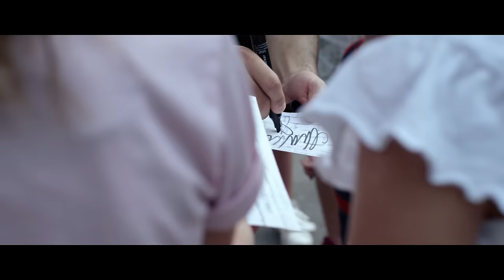Challe Salle - Uspeh (Official Video)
Projekt je nastal v sodelovanju z blagovno znamko Pringles.

Režija in montaža: Mark Pirc
DOP: Mark Pirc
Barvna korekcija: Mark Pirc
Asistenti produkcije: Nina Hauptman, Ajda Samec, Urban Zore, Maks Guštin
Styling: Estera Lovrec
Igralci: Mateo Bubnjić, Anže Klemenc, Antonio Bijelič, Vili Smolič, Mojca Kosi, Tadej Dimnik Magdič, Alenka Pesjak, Andreja Škof.

Zahvala: ZIC Vrhnika, B.J. FIT Vrhnika, OŠ Šentvid, Hard Core Club Ljubljana.
Posebna zahvala gre vsem statistom, ki ste sodelovali pri projektu. Brez vas nam ne bi uspelo!

Besedilo: Saša Petrović
Aranžma: Željko Mladenović in Saša Petrović
Back vokal: Nika Krmec
Mix: Željko Mladenović

Besedilo:
Uspeh je to kar delaš, k te noben ne gleda
Bolj je važn, da si človk, kokr to da si zvezda

Uspeh je to kar delaš, k noben ne gleda
basket sm treneru od prvega razreda
muska na kasetah, ni blo interneta
zrastu sred parketa, leteu sm k raketa
Hotu bit legenda, tko k Michael Jordan
napeta tekma, zmer do konca borba
jeklena volja, ljubezn do športa
ni blo zadost, ustavla me je poškodba
Kakšna škoda, še en talent iz bloka
zbogom draga žoga, tko hoče usoda
name čaka druga torba in ekipa iz jeepa
gotovina me mika in fina riba iz vipa
In sploh me ne zanima kaj si mislu bo folk
prvo nej stop u moje tike in u moj blok
šlo mi je na jok, starša se ločila
fotr šou svojo pot, ne pošlje niti sporočila
Bolečina bo minila, zdej morm bit jak
učim se iz napak da ne končam k 2pac
usak lah prodaja grame, to ni zame
nočm razočarat mame, ponosna bo name!

2x ref.

hodu sm u glasbeno od prvega razreda
norela je soseda skor usak večer
hotla je mer, a js igral sm klavir
Pisu rime na papir in poslušu hip-hop
bil pred ogledalom, k da mam nastop
pravjo mi usi, da nč ne bo iz tega
dobr zveni, sam pejt raj delat kolega
Hočm Air max, a nimam centa u žepu
ne zanima me fax, začeu sm delat u Meku
vedno boljši u repu, nekje morm začet
leto 2-9, prvo pesem grem posnet
Nehu sm štet vse te ure u kabini
posvetu se delu, trudu in disciplini
to način je edini, da pridejo rezultati
ker izviram iz juga in starši niso bogati
Evo me dons na naslovnici revije
z bendom na odru, a spodi folk upije
nikol ne zmanka dobre energije
zmeri te ojača kar te ne ubije

2x ref.

Kamorkol grem usi poznajo Lagano
učasih si rečem brt to je bolano
in odkar sm začel vedno sm vase verjel
mami pržgi TV, tvoj sin je uspel!

Kopiranje in ponovno nalaganje tega avtorskega dela je strogo prepovedano! ©